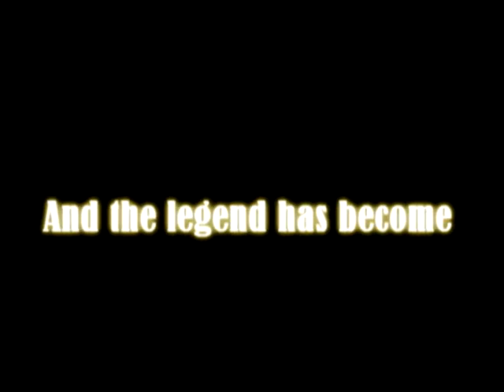Fernando Gago !!.. El Pintita ..!! New 2009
Fernando Rubén Gago "El Pintita" (born April 10, 1986 in Ciudadela, Buenos Aires